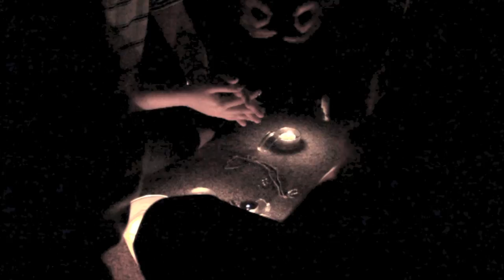LITTLE ONE: Feel Good. (Nina Simone Edit) OFFICIAL VIDEO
||FEEL GOOD||
Directed By: Mat Wilkins, Pierre Barbier, Lauren Dixon, Rachel Buchholtzer, and Pat Wilkie
Filmed and Edited by: Mat Wilkins
Starring: Alex Miller (Running Girl), Lauren Dixon, Pat Wilkie, Rachel Buchholtzer, and Jack McElroy (Magic Kids)